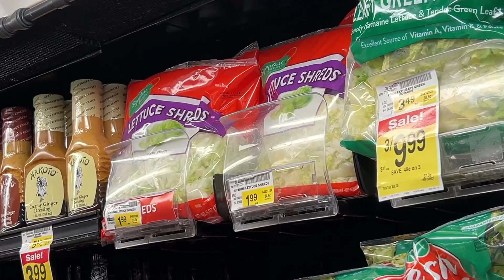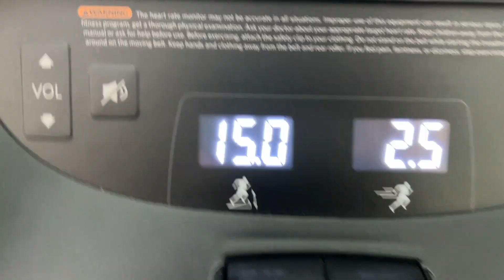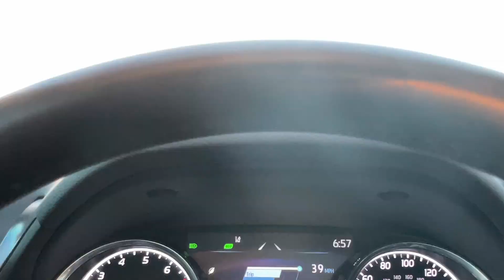beard to a baby face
say goodbye to the beard. saturday is cardio day.